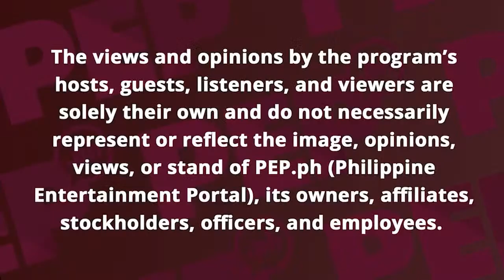WATCH: Ysabel Ortega on PEP Live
Sparkle artist Ysabel Ortega now on PEP Live! Ano kaya updates ng Voltes V Legacy?

Join kayo sa aming chikahan. Post na ng comments to participate.

00:00 - Cover photo and OBB
00:56 - Hello, PEPsters!
01:16 - Ysabel Ortega greets PEPsters
02:27 - Start of Ice Breaker Challenge: First and Last.
3:14 - First thing Ysabel Ortega did this day
4:17 - Last person Ysabel Ortega talked to that day
4:53 - First time Ysabel Ortega had a crush
6:16 - Last TV show Ysabel Ortega binged watch
8:18 - First TV appearance of Ysabel Ortega
9:09 - Ysabel Ortega on being part of Sparkle 8
10:39 - What were the changes in Ysabel Ortega's showbiz career ever since she became a part of the Sparkle 8
12:18 - How does it feel to finally openly talk about being part of Voltes V Legacy, which was kept in secret since last year.
13:59 - Ysabel Ortega looks back at the time when she auditioned for the role of Jamie Robinson in Voltes V Legacy

Producer /  Host: Jimpy Anarcon
Live Stream Director: FM Ganal
Title Design and Animation: Niel Henry Chumacera

PEP Live is the talkshow of PEP.ph (Philippine Entertainment Portal) streaming every Tuesday and Thursday at 7 p.m.

PEP Live Extra every Wednesday at 7:00 p.m.
PEP Comedy Hour every Friday at 9:00 p.m.